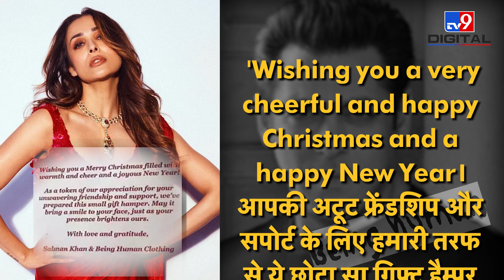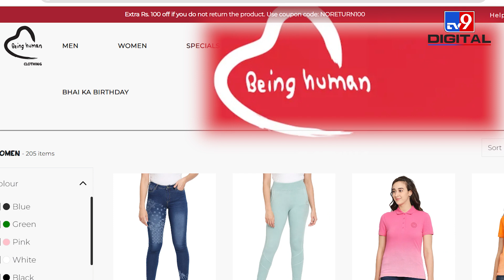Arbaaz Khan और Shura Khan की शादी के बीच छाई Malaika Arora की फोटोज़ | Salman Khan | Tv9 Hindi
इस रविवार को सलमान की बहन अर्पिता के घर पर अरबाज और शूरा खान की शादी को लेकर एक शानदार फंक्शन रखा गया था.
वहीं दूसरी तरफ मलाइका अरोड़ा ने भी कुछ फोटोज पोस्ट की हैं, जिसकी काफी चर्चा हो रही है. कौन सी है वो फोटोज देखिये इस वीडियो में